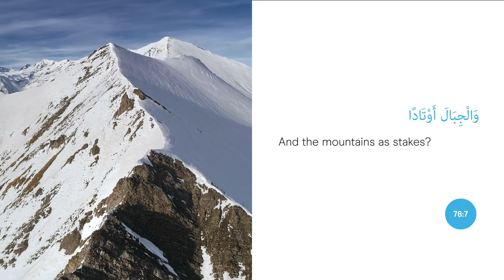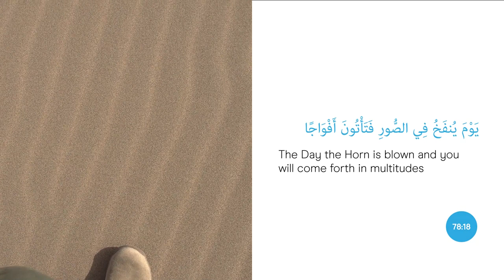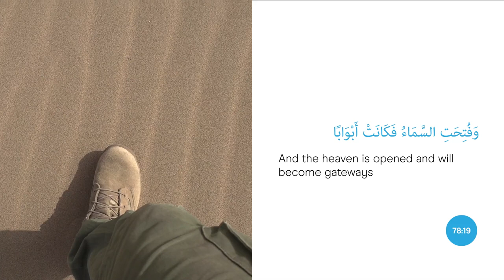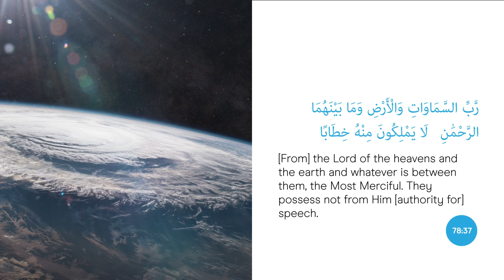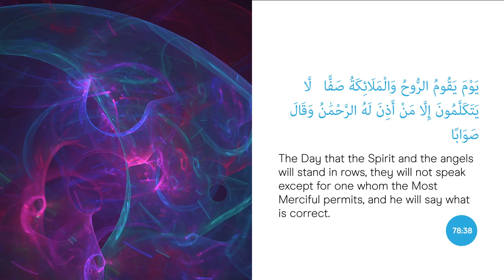Surah An Naba (The Tidings) | Beautiful Quran Recitation English Translation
Quran In The Booth: Listen to our beautiful weekly recitations of the Quran, from various Huffaz around Australia.

Surah An Naba  (The Tidings) | Beautiful Recitation English Translation has been recorded in a professional studio to capture the beautiful melody and spiritual benefits of the Quran.

Reciter: Hafiz Hafiz Abdul Aziz Mansur Al-Jaradi is a regular Imam at MyCentre (Masjid Aisha) and teaches Quran at MyCollege in Melbourne, Australia.

✦✦ RECOMMENDED VIDEOS ✦✦

🔹The Lives of The Four Imams of Islam | Belal Assaad Lecture 4 Imams (Bilal Assad) | Abu Hanifa P1

🔹 Young Boys Dream To Be A Hafiz of Quran | How To Memorise The Holy Quran | MyVoice Media

🔹The First University in the World | Al Qarawiyyin | Muslim Inventions | The Islamic Golden Age

As-salamu alaykum,

We are living in hard times so we hope you find some comfort and ease in our videos.
If you have anything you want to discuss or make a video about, then message MyVoice Media at . We will keep you updated on new weekly reminders.
Inshallah we will spread Islam together.

Jazakumullahu khairan!